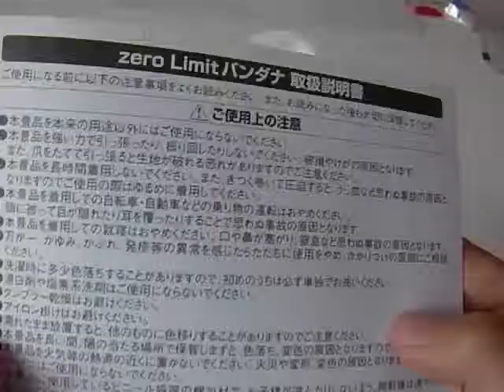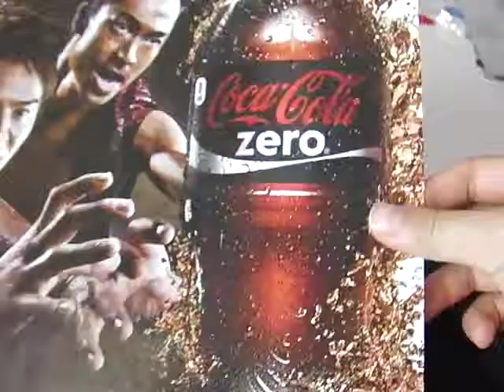EXILE MATSU が話題!★バンダナ コカ コーラ ゼロ ！そしてYouTube 動画に。。画像、写真！週刊 マツ AKIRA THE SECOND 話題！